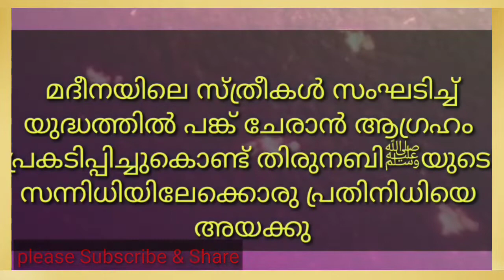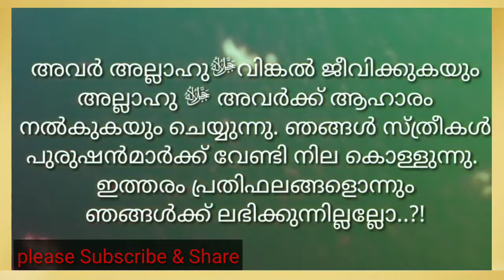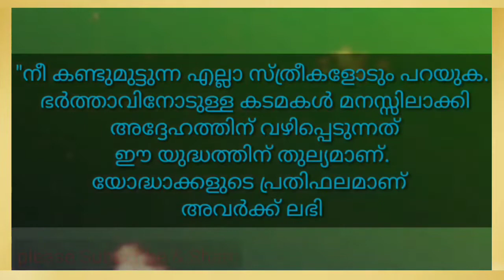ഭാര്യമാർ അറിയേണ്ട കാര്യങ്ങൾ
ഭാര്യമാർ ഇത് അറിയണം.,

AssalamuAlaikum!
Welcome to islamic tv sabq  channel. We discuses about Islamic knowledge, Islamic stories, Islamic  thoughts , And Islamic Malayalam Speech

☪Welcome to Islamic_tv_sabq
| Islamic tv sabq |